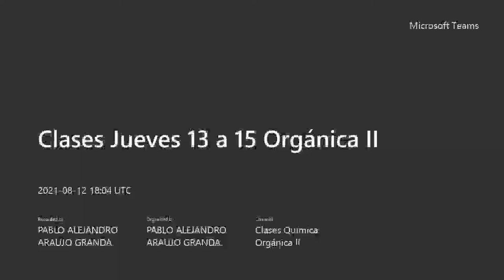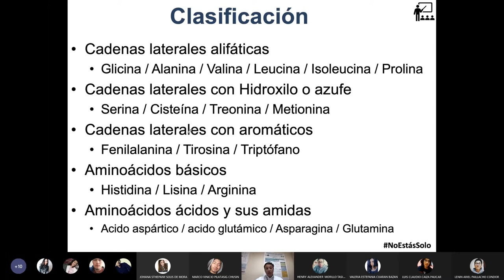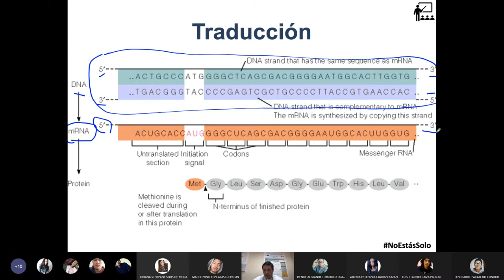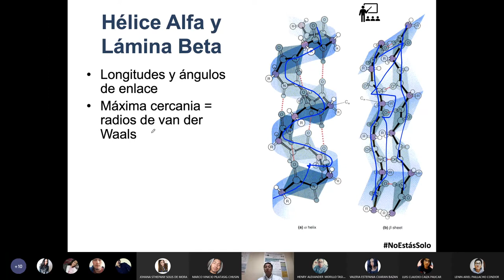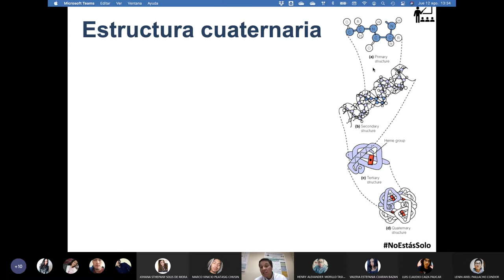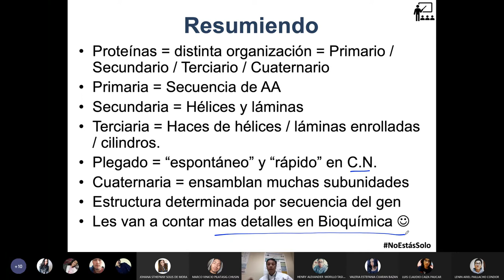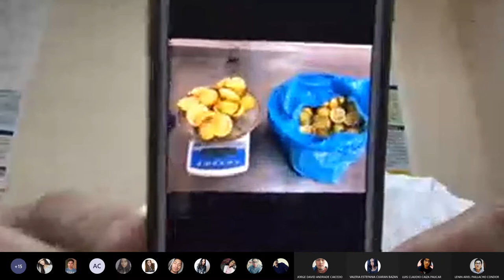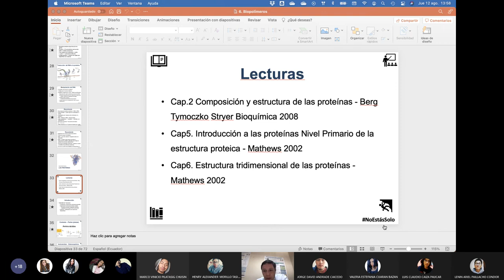Orgánica II - Las proteínas y sus estructuras - 2021.08.12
En esta clase seguimos hablando de las proteínas y ahora describimos sus estructuras.